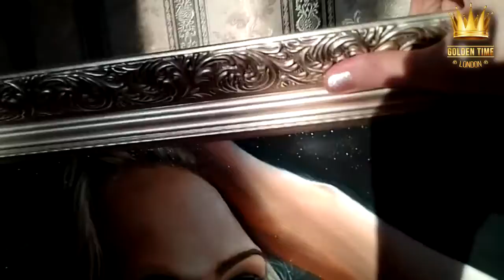Golden Time Distant Festival | Season 15 | Polina Tokmakova | GTDU-1501-0080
Имя участника или коллектив: Polina Tokmakova

Страна: Russia

Название конкурсной работы: Портрет Akiane Kramarik

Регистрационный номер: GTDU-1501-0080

Номинация: Живопись

SEASON 15 ♛ Dubai ♛

*2012 май, на музейном фестивале, "Начало золотой эпохи Любви" Ульяновск, Россия
*2012 сентябрь-декабрь, в музее большевиков "Начало золотого века" Ульяновск, Россия - для детей сирот
*2013 май на музейном фестивале "Новая земля" Ульяновск, Россия
*2013 лето, в кафе г.Санкт петербург, Россия
*2014 весна , музей Гончарова, "Новая земля" Ульяновск, Россия
*2015 июнь , "Новая Земля"; Белгород, Россия
/все выставки были не для продажи - презентации, или для помощи людям
*художник с 14 лет пишу портреты без обучения, после училась на художественном, но почти не ходила на пары и бросила университет на 3 курсе, через пару лет опять начала рисовать самостоятельно, рисую картины с божественным смыслом, в каждой есть какой-то ответ, творение реальности для всех. пишу стихи, иногда устраиваю выставки,

*с 13 лет до 20 веб-дизайн которому обучилась сама в интернете, в 16 лет заняла 2 место в конкурсе сайтов для Симбирска-Ульяновска, (сейчас на это жалко времени, но вообще я могу если что— делаю весь сайт с нуля, дизайн, нарезка, верстка, css, html, настройка доменов, хостинга, mysql, php прикрепление скриптов(сама их не пишу, весь сайт свой соответственно делала сама, в том числе перевод на 2 языка )

*остальные достижения с художествами не связаны)